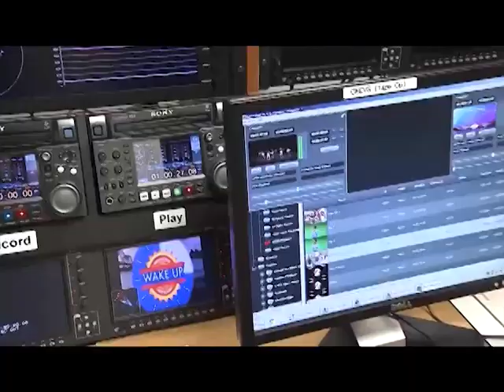AGING GRACEFULLY with Betty LaMarr Memphis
Tips on aging gracefully and enhancing, not distorting or mutilating your own natural beauty as we age.